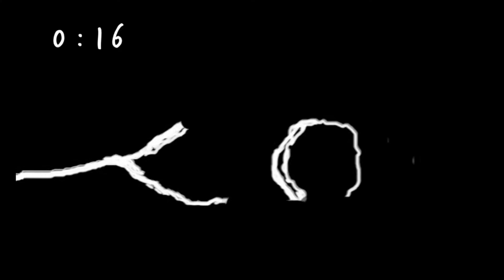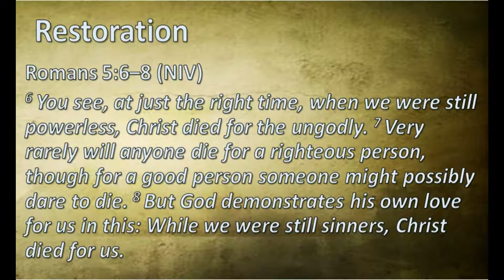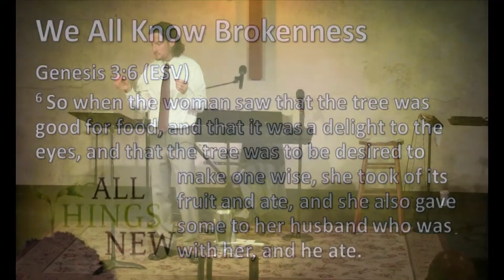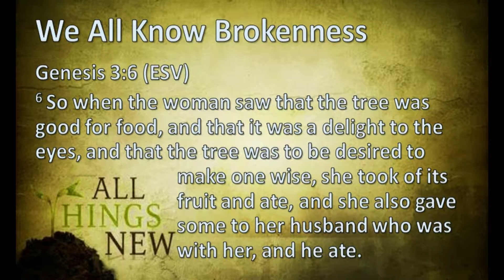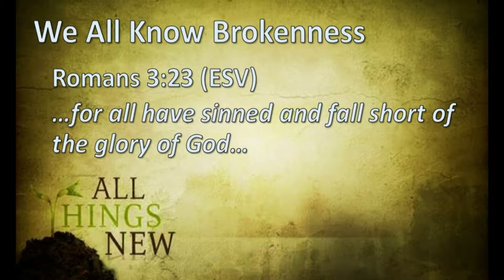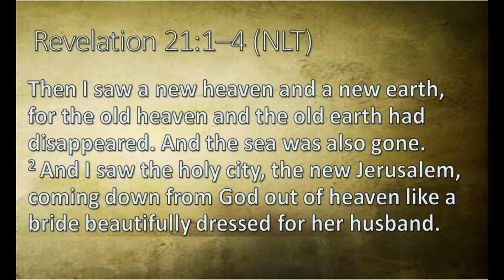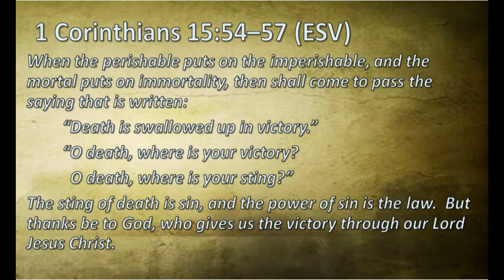Jesus Makes All Things New - 03-27-16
Sunday Morning Service from Clarkston Michigan. On this Easter Sunday Pastor Chris brings us a message about how Jesus makes all things new.